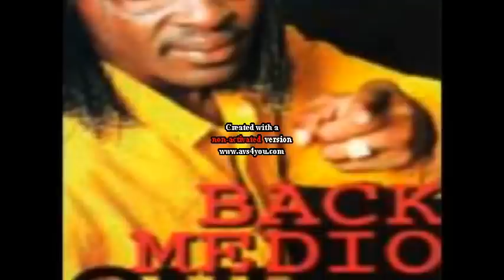BACK MEDIO SABALY I KA NABE FOH